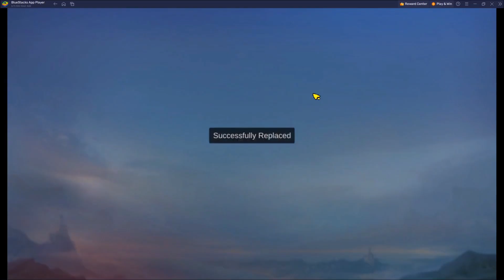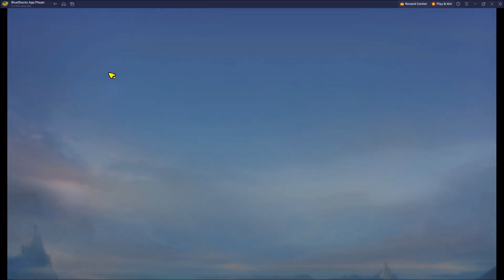Mobile Legends Outrageous Vexana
Playing Mobile Legends trying out Vexana, she's quite the beast. It didn't take me long to figure her out now she's a force to be reckoned with.